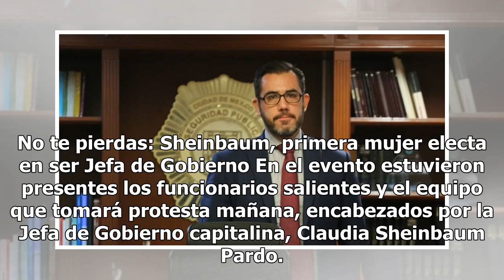Ernestina Godoy y Jesús Orta, nuevos titulares de la PGJ y la SSP capitalina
Ernestina Godoy y Jesús Orta, nuevos titulares de Procuraduría de Justicia y de la Secretaría de Seguridad de la Ciudad de México, respectivamente, tomaron posesión como nuevos titulares de las dependencias. Orta Martínez resaltó que el compromiso es que en el menor plazo posible se pueda atender la...